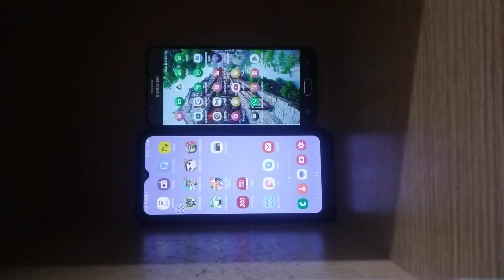Talking News & My Talking Tom Friends Echo 25717